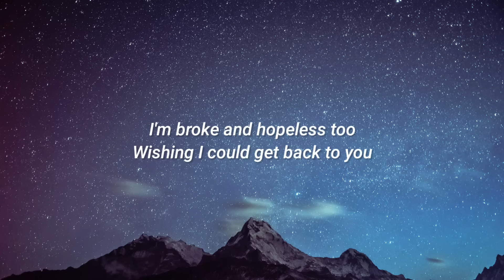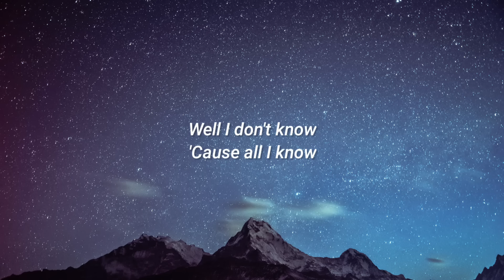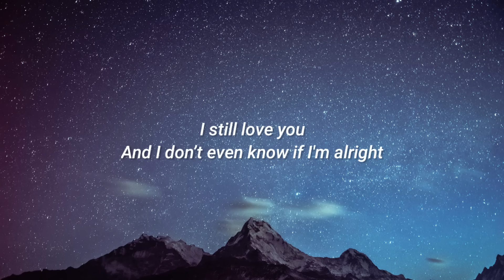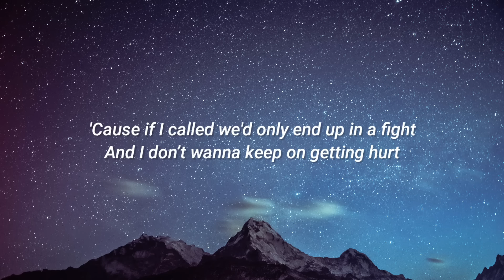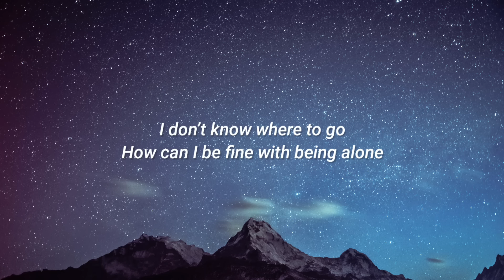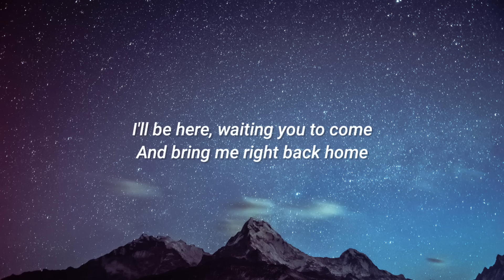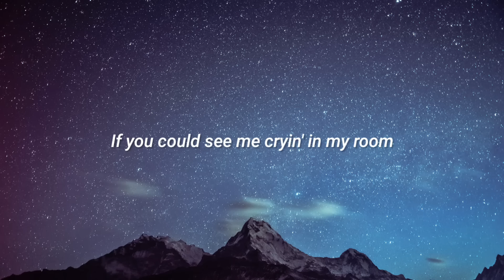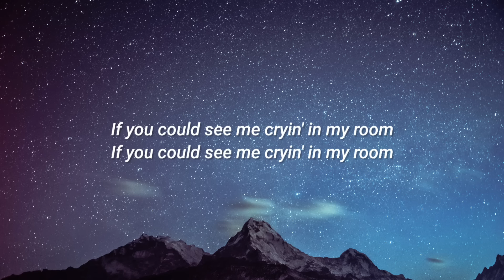if u could see me cryin' in my room - Raissa Anggiani Ft. Arash Buana (Lyrics Video)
Support :
I'm pass seeing you
Picturing where we'd end up to
I'm broke and hopeless too
Wishin' I could get back to you
I can't keep goin' on like this
Pretending that you're gone
But I don't know, 'cause all I know

I'll be here waiting you to come
And bring me right back home
I'm caught up with these memories
Just by sitting here alone
If only I can see where it all started, we'll be fine
It's clear where this is goin'
I'll keep missing you alone
If you could see me cryin' in my room

Hey, I missed you too
And just so you know
I still love you
And I don't even know if I'm alright
'Cause if I call we'd only end up in a fight
And I don't wanna keep on getting hurt
Still holding to your favorite little shirt

And I don't know, where to go
How can I be fine with being alone?
I'm just scared, of losing you
I can't keep seeing you cryin' in your room
Yeah, I can't keep seeing you cryin' in your room

If you could see me cryin' my room